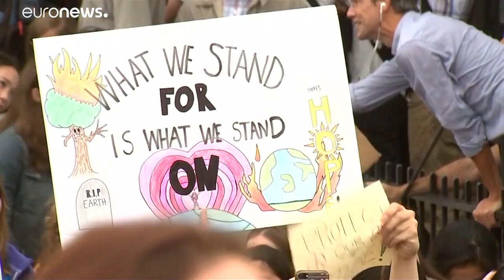Η Γκρέτα διαδήλωσε έξω από τον Λευκό Οίκο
Χιλιάδες βρέθηκαν εκεί για να την γνωρίσουν…